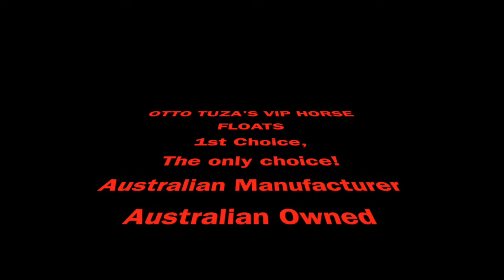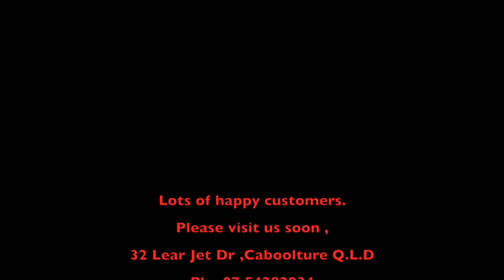Otto Tuza's Vip Horse Floats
1st Choice, The only choice, Australian manufactured, Australian owned - Welcome to the tour of our Factory.